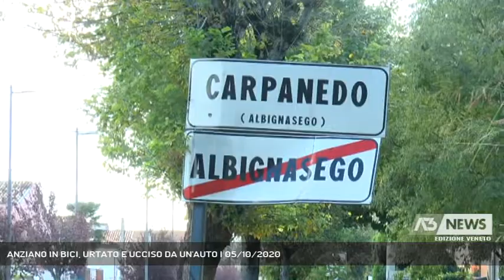ANZIANO IN BICI, URTATO E UCCISO DA UN'AUTO | 05/10/2020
A3 NEWS Veneto 05/10/2020 - ALBIGNASEGO - Restiamo ad Albignasego, perchè questa mattina c'è stato anche un incidente mortale proprio a pochi metri e quasi in contemporanea all'incendio in abitazione costato la vittima ad un'86enne. La vittima è un 84enne di Maserà travolto mentre stava correndo in bicicletta - Servizio Valentina Visentin, immagini Cristian Roque Allende, montaggio Federico Cibotto - Segui Antenna Tre anche sul digitale terrestre! Visita il sito